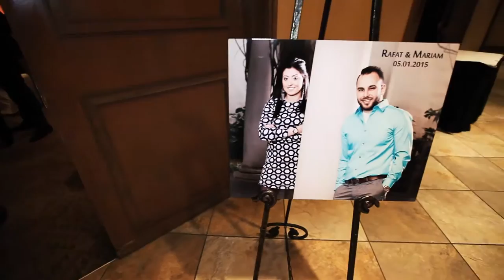Rafat Mariam WEDDING Highlight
RAFAT & MARIAM WEDDING HIGHLIGHT     TAKEN BY ZAK ZATAR  LOVE LIVE PHOTOGRAPHY   05/01/2015